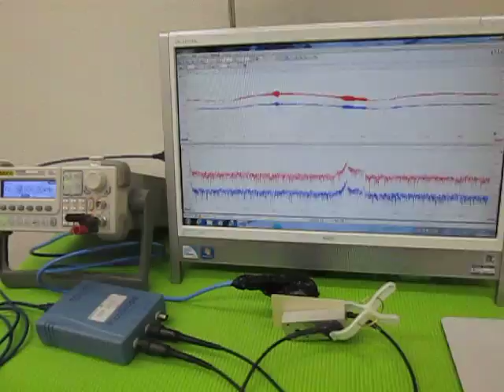オリジナル超音波実験 （超音波システム研究所 ultrasonic-labo）